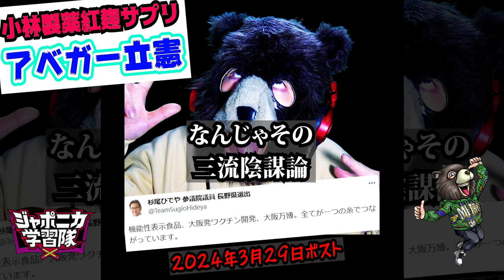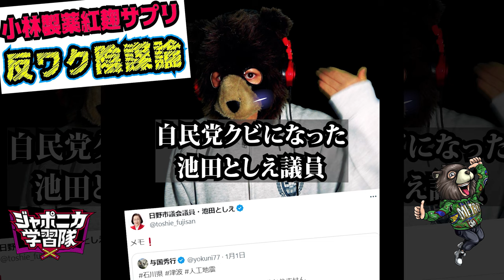『紅麹にアベガーと反ワクがラップ』メトロ熊壱（小林製薬，サプリ，陰謀論，）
時事ニュースや政治系、主にデマ批判のラップやってます！('◇')ゞ
YouTubeショートをテーマ毎にまとめた動画です！
track by World Technique
＊トラックメイカーはラップ内容・主張と一切関係ありません。

メトロ熊壱
《X》

0:00　～　紅麹にアベガー立憲民主党が陰謀論！

0:57　～　紅麹に反ワクが陰謀論！